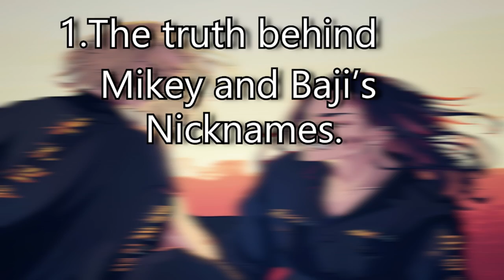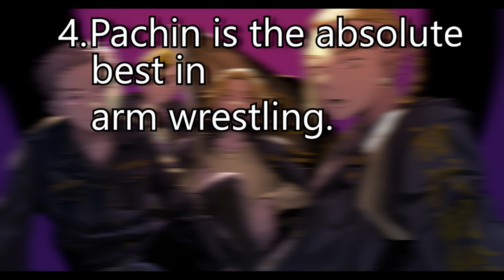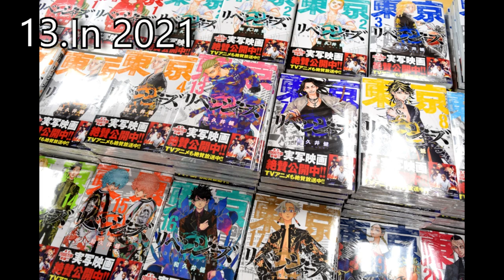13 Interesting Facts About Tokyo Revengers: what you didn't know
13 Interesting Facts About Tokyo Revengers: what you didn't know

Season 2 has JUST been released and we’ll see Takemichi in action again!
If you’re a big fan of Tokyo Revengers, you’re certainly wondering about some interesting Tokyo Revengers facts that are canon but aren’t shown in the anime. In fact, there are plenty of them!

In today's video we look at 13 Interesting Facts About Tokyo Revengers: What You Didn't Know

On Anime Insight we will go through anime recommendations, top 10 anime, and best anime to watch.